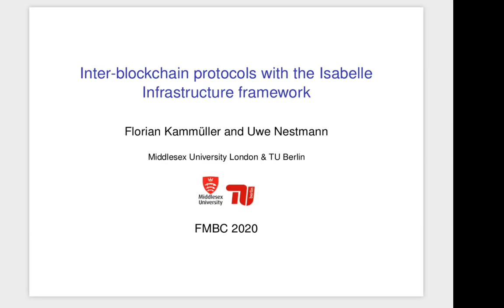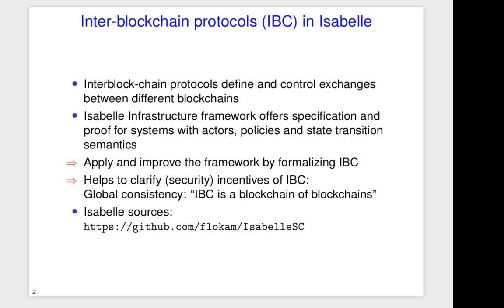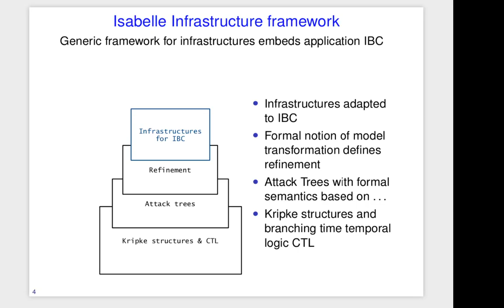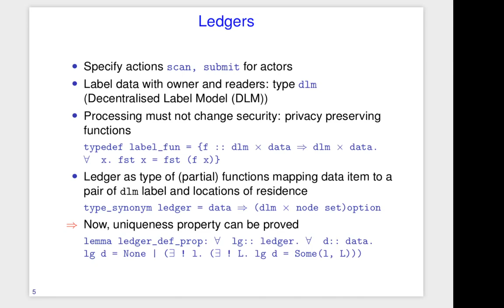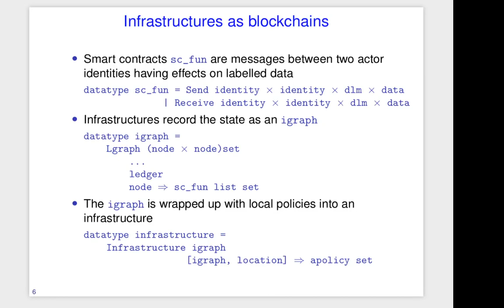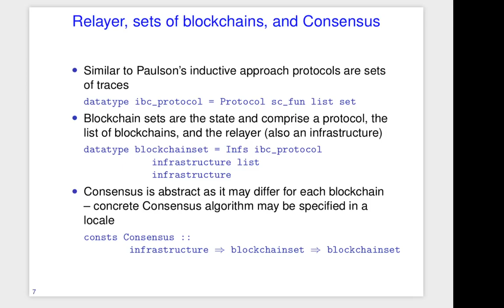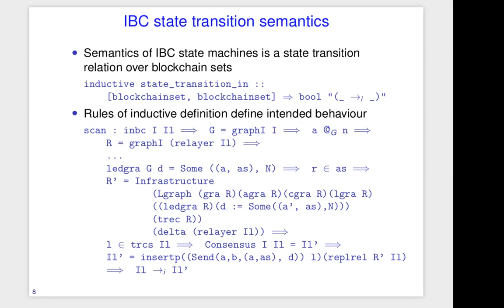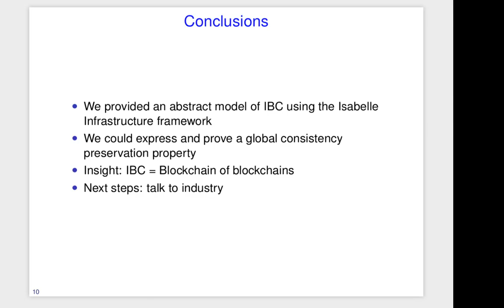Inter-blockchain protocols with the Isabelle Infrastructure framework, F. Kammueller and U. Nestmann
Inter-blockchain protocols with the Isabelle Infrastructure framework, Florian Kammueller and Uwe Nestmann